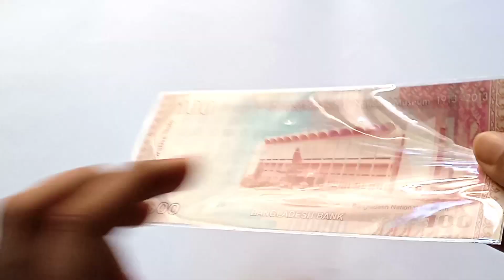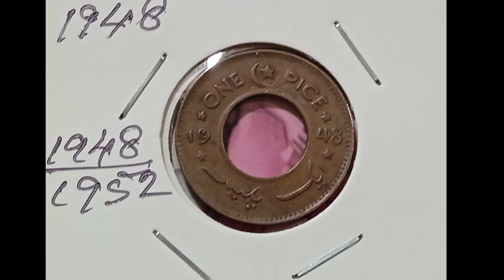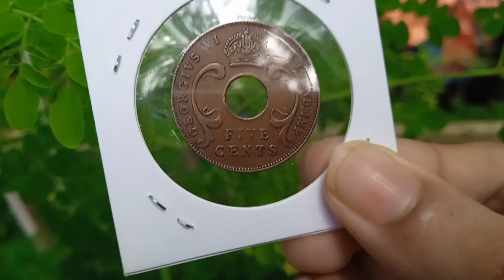530 - "কুইজ" || সহজেই উওর দিয়ে জিতে নিতে পারেন... একশত টাকার স্মারক নোটটি || discovery of coins